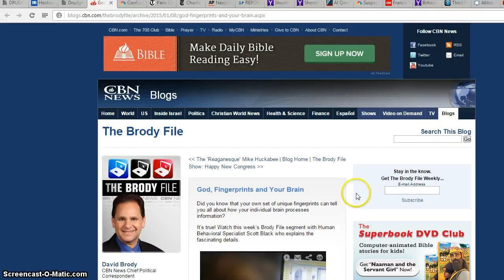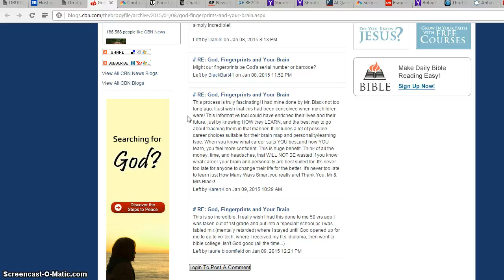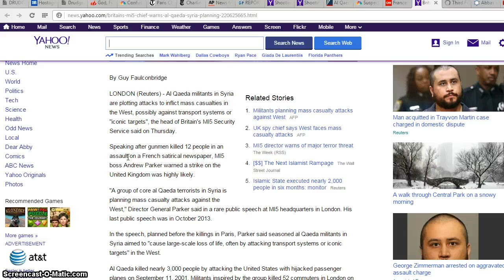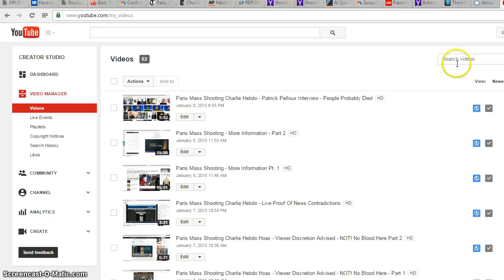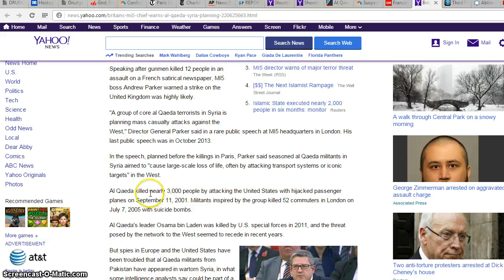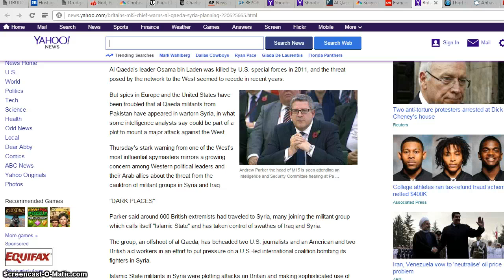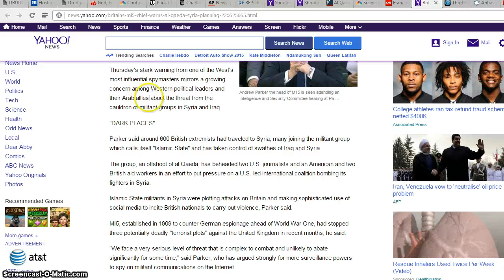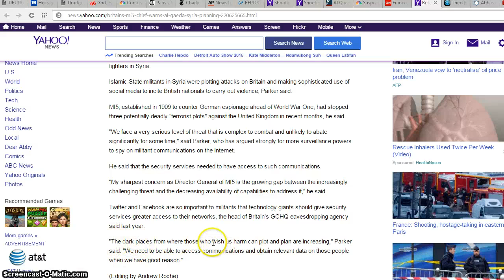Paris Mass Attacks on West - More Details - Charlie Hebdo Part 1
I can't even cover all that I want to from two day's of being too busy. I want proof of everything.